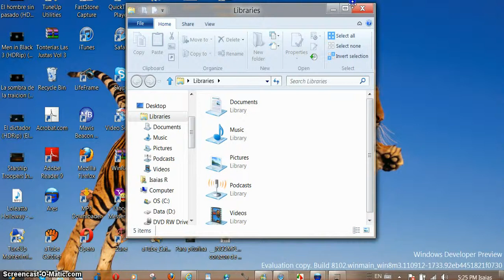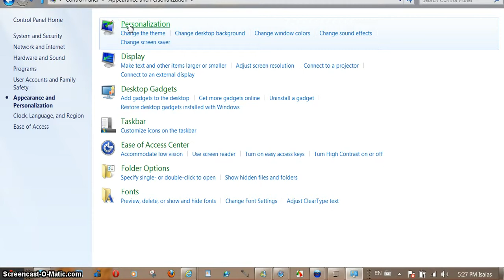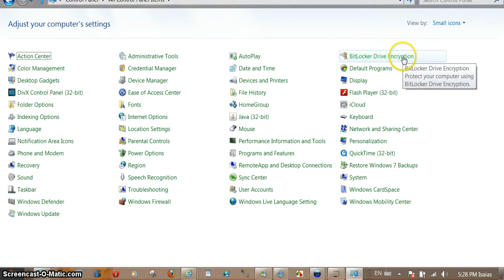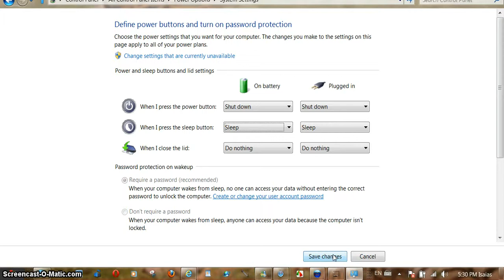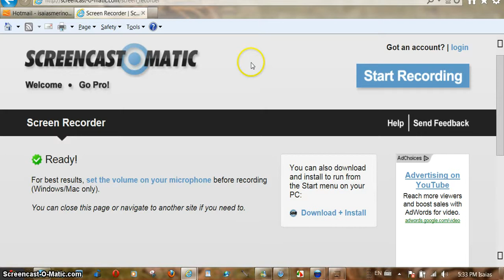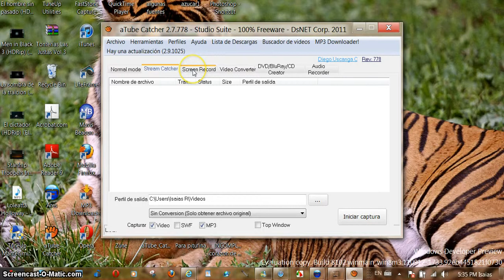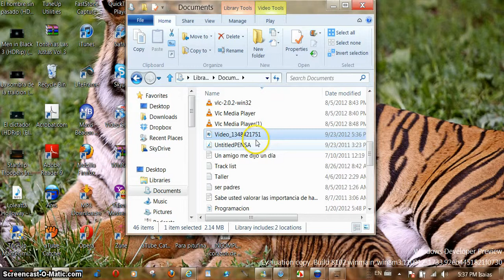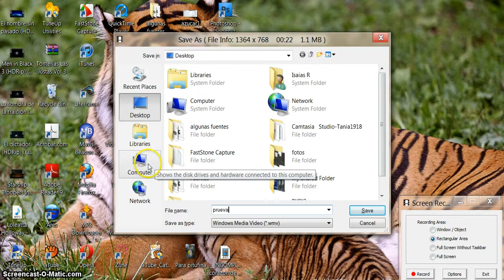Para personalisar. SetUp.avi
Este video ayuda a como ponerle personalizado algunas funciones a la computadora ya que de nuevas traen ya sus propias funciones predeterminadas.